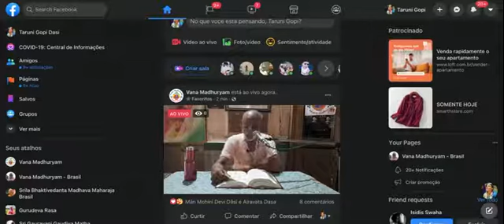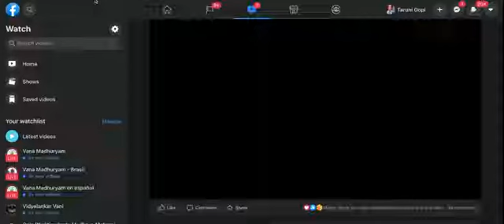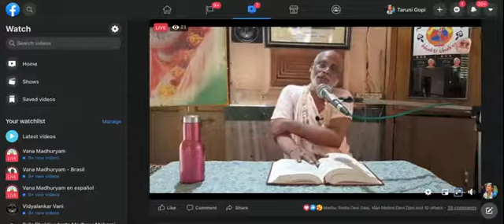Gajendra and crocodile (SB 8.2.4) (English translation)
-Gajendra’s prayers to Bhagavan
-Gajendra’s and crocodile’s previous life
-Story of a mouse and a snake
-Devatas churn the Ocean
-Who are those wood sandals of Ramacandra
-Devasuki is the rope to churn the Ocean
-Garuda and snake are always fighting

09/06/21am - Mathura